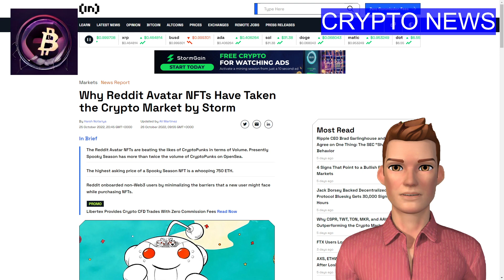Is Reddit About to Save the NFT Market?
Reddit has onboarded over three million users to non-fungible tokens (NFTs). The number of wallets on the Reddit marketplace has overtaken the likes of OpenSea. Two collections from Reddit have placed themselves in OpenSea's top 10 list. The highest asking price of Spooky Season is 750 ETH which is equivalent to nearly $1 million for Midas Touch #83.